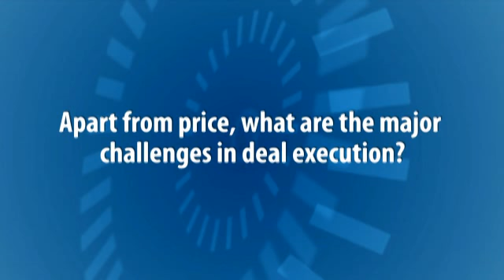Paul Weiss' Jack Lange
Economic uncertainty makes private equity investors wary but weak public markets in China are also creating opportunities, says Jack Lange, a partner in the corporate department at Paul Weiss.

"With a lot of deals, at the point they come to us the email has a term sheet attached but also a very advanced draft of a prospectus. This indicates that it's one of those deals that was pulled before an IPO and is now looking for PE money," he says.

Lange adds that downturns also temper sellers' valuation expectations, which makes it easier for private equity investors, although there is always a lag between overall economic declines and entrepreneurs becoming willing to compromise.

The areas of interest for private equity in China are unchanged: anything that is perceived as tapping consumption growth and the emerging middle class. Targets range from food supply chains to healthcare to financial services.

At the same time, another long-standing headache also remains -- due diligence requirements relating to the US Foreign Corrupt Practices Act (FCPA). "All of the funds are upping their game in terms of FCPA compliance for due diligence and it's something that always leads to tension and misunderstandings with Chinese entrepreneurs," Lange says.